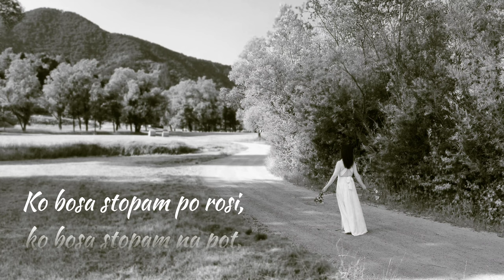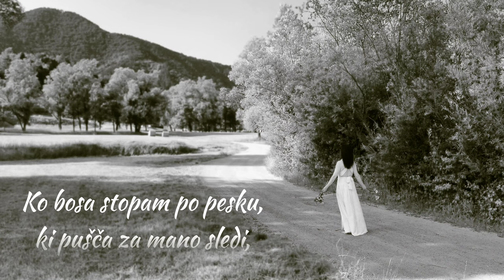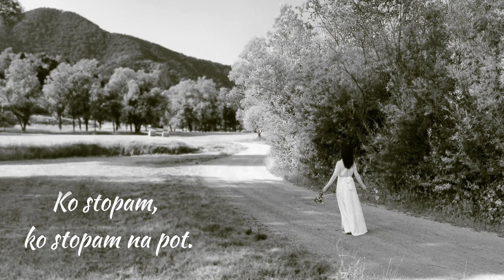MAJA Mišmaš - KO STOPAM (Official Lyrics Video)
"Tu sem s teboj, v svetlobi novih spoznanj in avtorske skladbe KO STOPAM… Ob tebi, pogumno, zato me poišči v verzih melodije vsakokrat, ko tvoj korak negotovo zastane in se srce v strahu ozira na obrise preteklega življenja, ki ga izpuščajo oklepajoče dlani. Katera pot je prava? Tista izrisana ali tista posuta s kamenjem, zarasla z zelenjem, zalita z vodami ali tista mimo visokih zgradb mesta? Katerakoli. Pomembno je, da se odzoveš, ko te pokliče s seboj na popotovanje. Odvrzi strah in opogumi korak do sebe, prepusti se siju novega dne in odpri srce novim doživetjem."
Najdeš me lahko na:
AUDIO:
Glasba: Maja Mišmaš, Andraž Hribar
Besedilo: Maja Mišmaš
Aranžma: Andraž Hribar
Spremljevalni vokal: Urška
Vsi instrumenti: Andraž Hribar
Producent, mix & master: Andraž Hribar
Posneto v: Studio AHA

LYRIC VIDEO:
Maja Mišmaš

KO STOPAM

Ko bosa stopam po rosi,
ko bosa stopam na pot,
kjer vse blešči se v lepoti,
oko jo vidi povsod.

Ko bosa stopam po pesku,
ki pušča za mano sledi,
ko vidim tam v daljavi,
svetloba nariše se mi.

Ko vidim cvetlico, ki raste,
vseh barv je, lepa se zdi,
ko stečem k njej, ji prišepnem,
najlepša si, naj se zgodi.

REF.
Ko stopam, ko stopam po poti,
ko stopam, ko stopam na pot,